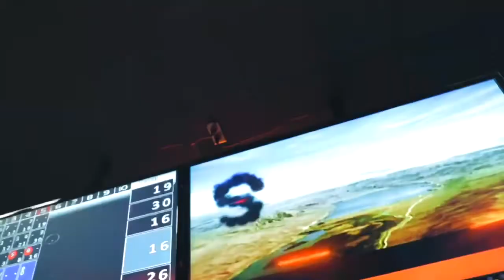Meet N Greet MeetTheChews (I don’t own the rights to this music)